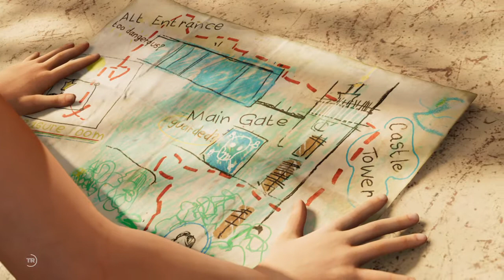SHADOW OF THE TOMB RAIDER WALKTHROUGH GAMEPLAY | PART 3